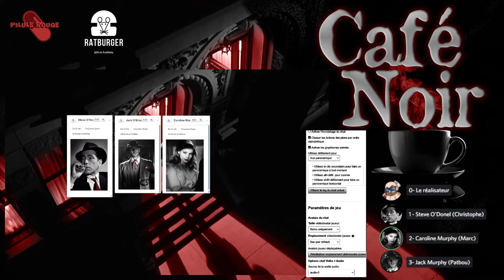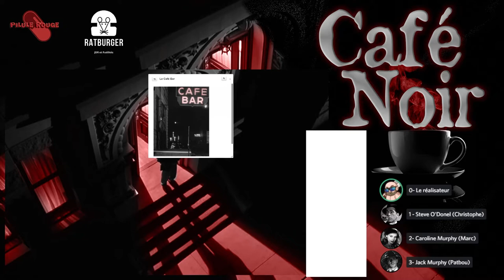[Jeu de Rôle Café Noir] Session #01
Café Noir est un jeu de rôle de Doc Dandy, Noir, serré, fort et plein d'amertume. Vous y incarnez des héros de romans Noir dans un environnement urbain sombre et sans concession.

Détective désabusé, Femme Fatale ou truand en quête de rédemption se rencontrent dans un café et vont faire face aux dangers de la cité. Arpentez les ruelles sombres, chargez votre revolver et faites face aux menaces environnantes.

Narrateur, lancez vos joueurs dans l'aventure sans préparation et grâce à un système minimaliste et opérationnel. Café Noir est un hack de Macchiato Monsters et sous licence Open Gaming License comme son ainé.